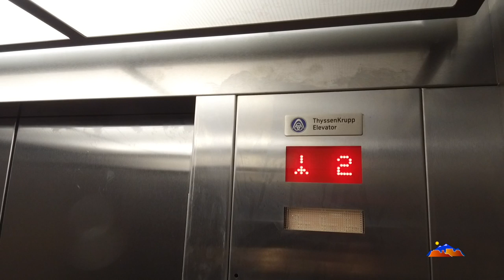Legacy Elementary - Progress Report Update - February 2, 2017